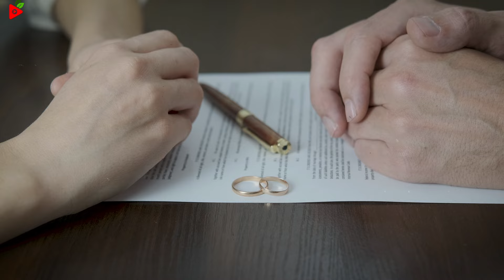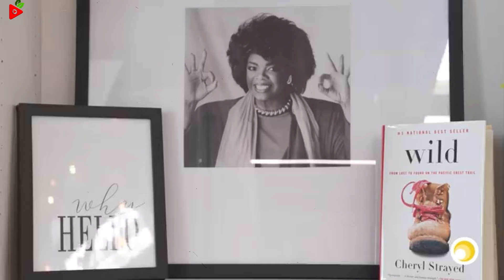Who was Reese Witherspoon married to first?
Reese Witherspoon is more than just a Hollywood star; she’s a devoted mother, a thriving business woman, and a beloved figure in entertainment. Renowned for her performances in films such as Legally Blonde and Walk the Line, Reese has received many awards, including an Academy Award, a Golden Globe, and an Emmy.

 But, how did she create such a successful career while also raising her family? Today, we’ll explore Reese Witherspoon’s life—her marriages, her children, and the amazing journey that led to her success.

00:00 Who was Reese Witherspoon married to first?
00:35 Reese Witherspoon Jim Toth Marriage
02:00 Reese Witherspoon Net Worth

Audio Credit:

Track: Book The Rental Wit It
Artist: RAGE

Track: Natural Light
Artist: Chris Haugen

Get Your Facts Right | Celebrity, Bio, Net Worth, Gossip, Dating History